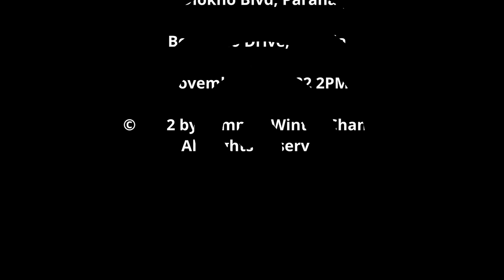Roxas Boulevard| Road Works Update | Pasay to Manila | November 2022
Roxas Boulevard
Road Works Update
November 25, 2022
J.W. Diokno Blvd, Parañaque to Bonifacio Drive, Manila

Trip Details:
J.W. Diokno Blvd, Parañaque
New Seaside Drive
Roxas Boulevard
Bonifacio Drive
Soriano Ave, Manila

Roxas Boulevard is a popular waterfront promenade in Metro Manila in the Philippines. The boulevard, which runs along the shores of Manila Bay, is well known for its sunsets and stretch of coconut trees. The divided roadway has become a trademark of Philippine tourism, famed for its yacht club, hotels, restaurants, commercial buildings and parks.

The boulevard was completed in the 1910s. Originally called Cavite Boulevard, it was renamed Dewey Boulevard in honor of the American admiral George Dewey, whose forces defeated the Spanish navy in the Battle of Manila Bay in 1898, Heiwa Boulevard in late 1941 during the Japanese occupation, and finally Roxas Boulevard in the 1960s in honor of President Manuel Roxas, the fifth president of the Philippines. It was also designated as a new alignment of the Manila South Road that connects Manila to the southern provinces of Luzon.

The boulevard is also an eight-lane major arterial road in Metro Manila designated as Radial Road 1 (R-1) of Manila's arterial road network, National Route 61 (N61), the shortest primary route in the Philippines, National Route 120 (N120) of the Philippine highway network and a spur of Asian Highway 26 (AH26). The arcing road runs in a north–south direction from Luneta in Manila and ends in Parañaque at the intersection of NAIA Road and Seaside Drive, beneath the elevated NAIA Expressway. Beyond its southern terminus, starts the Manila-Cavite Expressway (E3), also known as the Coastal Road, or more recently, CAVITEX.